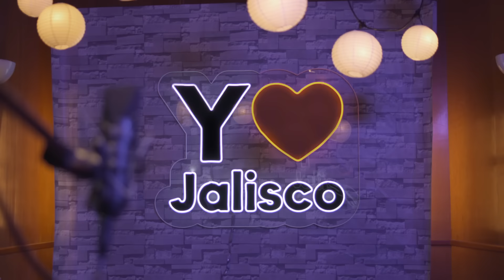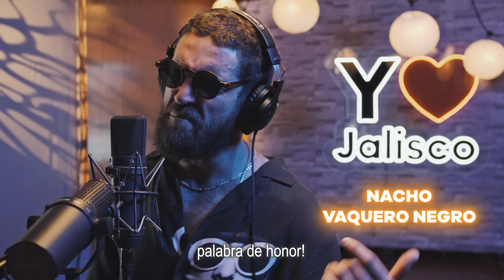¡Ay Jalisco, no te rajes!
¡Les tenemos una sorpresa!

Preparamos con mucho cariño ❤️ este homenaje a la grandeza de Jalisco; que, con el talento de grandes artistas, nos enchina la piel cada vez que la escuchamos.

¡Ay Jalisco, no te rajes! ¡ánimo!